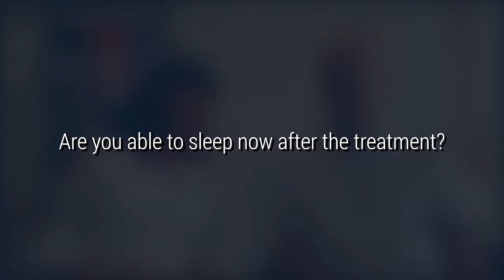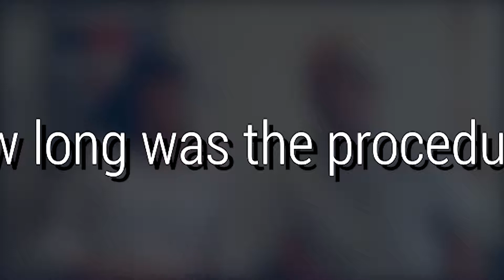Knee Pain Treatment - Patient Testimonial - Medica Stem Cells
Great results for another patient. He cancelled his knee operation to get Stem cell treatment and is now pain free.
Our patient results speak for themselves.